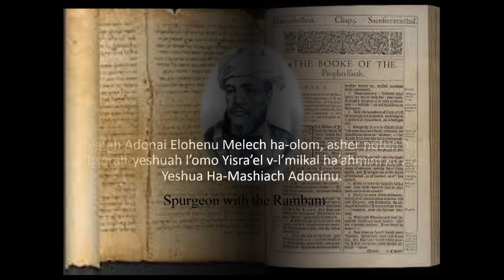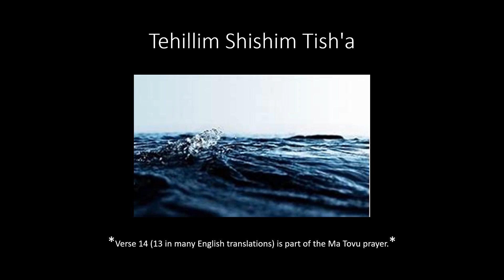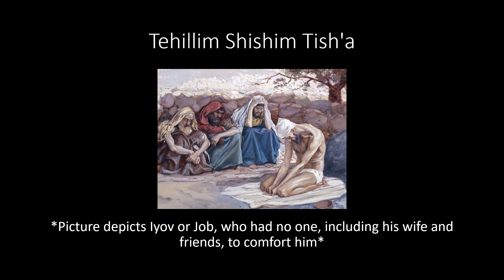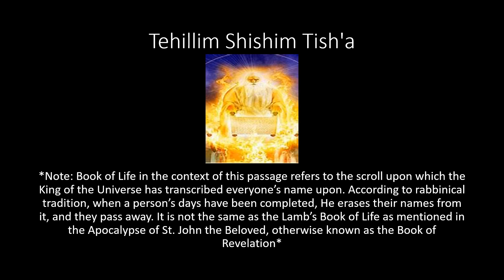Psalm 69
A recitation of Psalm 69. From August 15 until December 22, 2023, I will be posting videos over the entire Sefer Tehillim, or Book of Psalms as read by the Church Militant (Christians and Messianic Jews living on the earth).